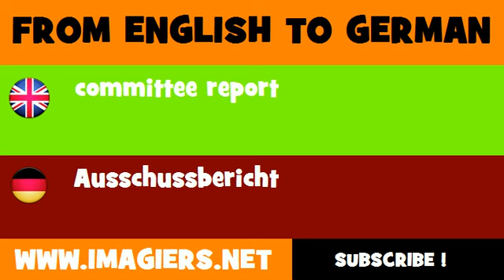FROM ENGLISH TO GERMAN = committee report